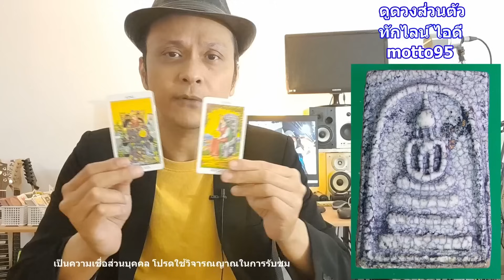รู้ตัวไหมมีคนปลื้มคุณมาก คุณได้ชนะใจเขาแล้ว !! ดูดวงไพ่ยิปซี | Motto